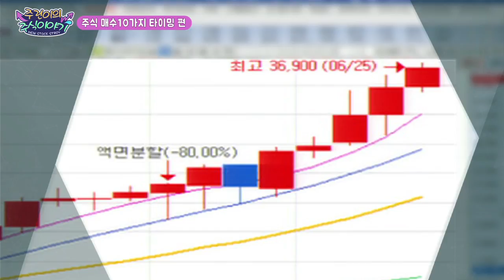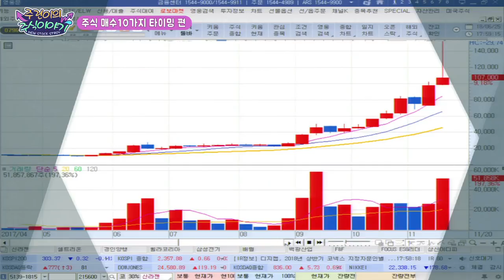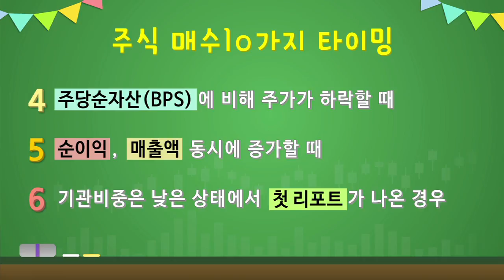[주식초보] 주린이의 주식이야기 Ep4. 주식투자 매수타이밍 10계명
주식투자 가 처음이신 초보투자자 , 주린이 여러분들 여기를 주목!
주식투자를 하기에 앞서 우리 주린이들은 항상 고민합니다. 주식은 언제 사야하는 건지...그 매수타이밍은 언제인가~
그래서 이번 시간에는 주식 매수 타이밍 에 대한 주식꿀팁을 알려드리고자 합니다. (*주의사항, 절대 정답은 아닙니다. 투자의 판단은 투자자 스스로의 몫 입니다.)

※ 본 콘텐츠는 개별종목에 대한 추천이 아닙니다. 투자판단의 최종 책임은 고객 본인에게 있으며 어떠한 경우에도 콘텐츠에서 제공되는 내용이 고객의 투자결과 대한 법적 책임소재의 증빙자료로 사용할 수 없습니다. ※ 본 콘텐츠는 투자자의 투자를 돕기 위해 제작된  당사의 저작물입니다. 어떠한 경우에도 복사, 전송, 변형될 수 없습니다.